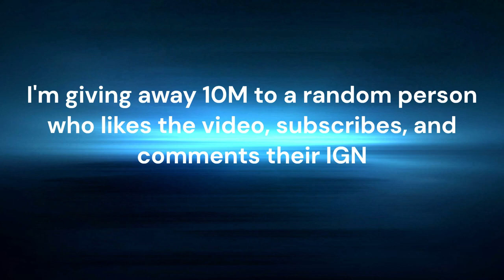SUPER Profitable Flip + 10M Giveaway (Hypixel Skyblock)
Requirements: Rotten Flesh Collection VI (5,000 Collected)
Requirements: Zombie Slayer Level 3 (200 XP)
Are You Searching For:
Technoblade, Dream, Sapnap, GeorgeNotFound, gamerboy80,  Purpled, hannahxxrose, Fiizy, Wallibear, Skeppy, BadBoyHalo, ThirtyVirus, Refraction, Palikka, HellcastleandTylerrrr, Somethinglikethat, Dragoon, TheOriginalAce, TimeDeo, cchloe, zylenox, ZachPlaysAN, RageTrain, Akinsoft, Undertaker01, SpeedSilver, SweetBootie, Presnt, Verloren, ModernSoldier, DeathStreeks, swavy, Zap, Dreop, Pigicial, p0wer0wner, Derilious, VeganToes, CowIsBad, MenacingBanana, DKMCC123, PortalHub, 15handyarns, Zyph, Target3DGaming, ItzGlimpse, NotNico, Kenadian, Mythrodak, koryin, Omziscool, SeaWattGaming, Grian, MumboJumbo, Keralis, iskall85, GoodTimesWithScar, Parrot, tazoh, rekrap2, Branzy, Leowook, Clutch, Pangi, Poafa, Mapicc, MrCube, and more!